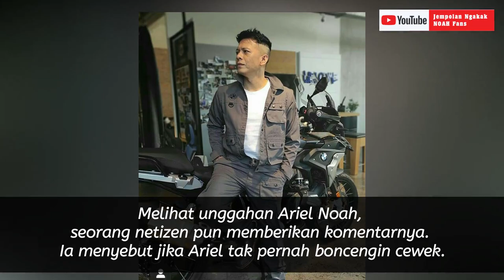Disebut Tak Pernah Boncengin Cewek, Ariel NOAH beri Komentar Menohok